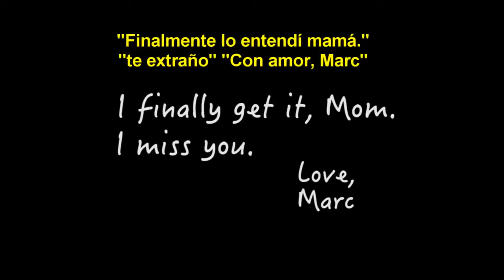Siempre hay alguien que te quiere mas que nadie 🌹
Podria explicar y dar mi opinion sobre este video pero dejare que ustedes amigos/as vean y sientan en primera persona los sentimientos a flor de piel y recuerden pf "siempre hay alguien que te quiere mas que nadie"